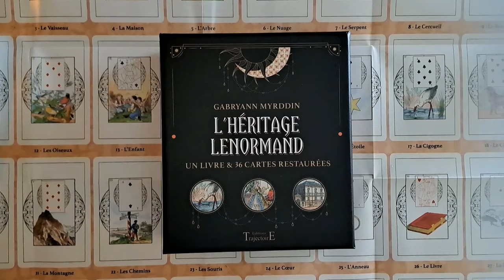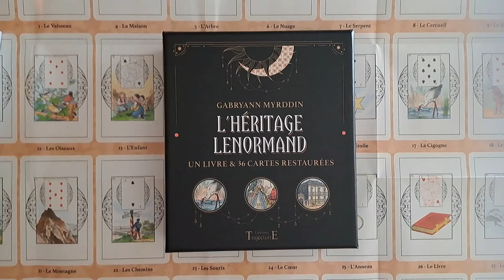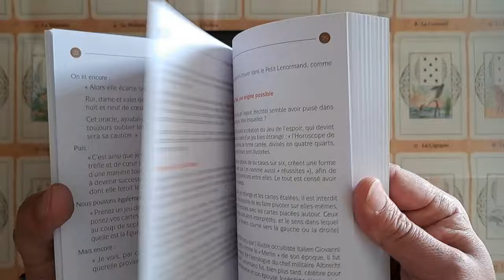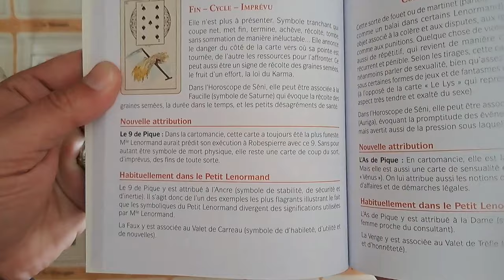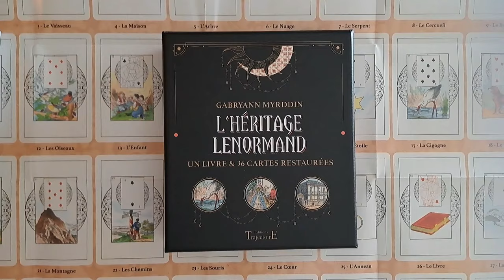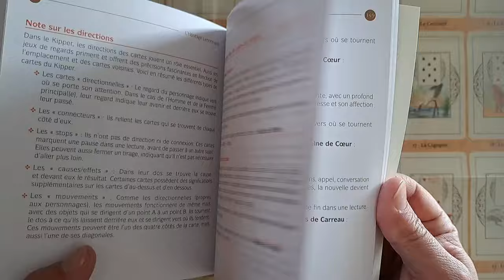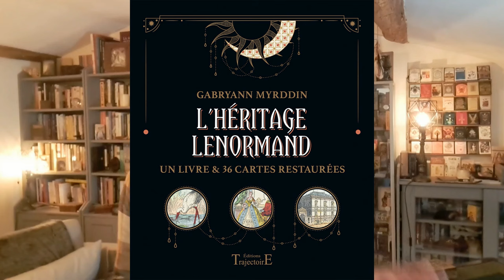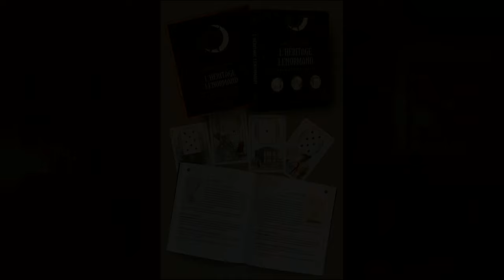"L'Héritage Lenormand" (présentation)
Découvrez dans cette vidéo le concept inédit de "L'Héritage Lenormand", ainsi que le contenu de ce coffret.
Un jeu unique, sortant des sentiers battus et des idées préconçues. Au plus près de la véritable méthode de Mlle Lenormand.